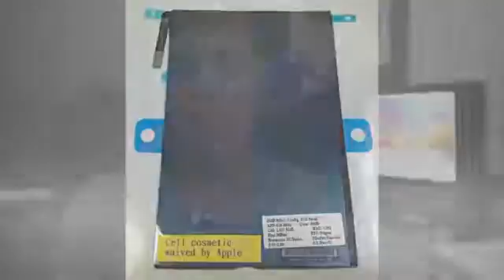iPad mini event confirmed for October 23rd!